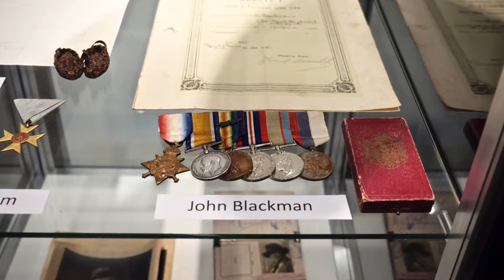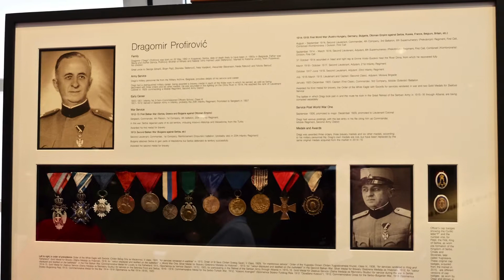2018 Australians and Serbia WW1 Commemoration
CEREMONY OF COMMEMORATION OF THE SERVICES OF AUSTRALIANS
AND NEW ZEALANDERS WHO ASSISTED SERBIA IN WORLD WAR ONE - September 2018